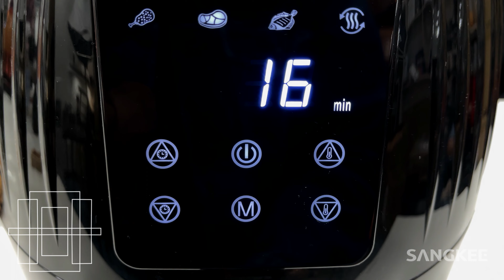5.5l Freidora Aire Táctil Digital 8 En 1, Receta/instrucción